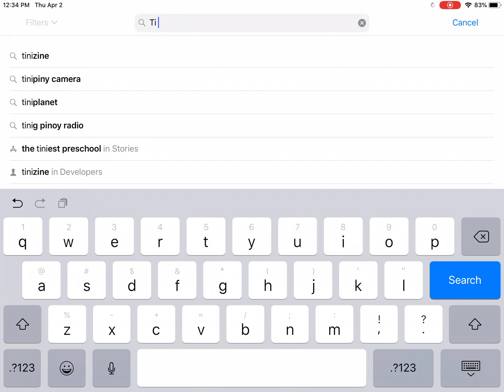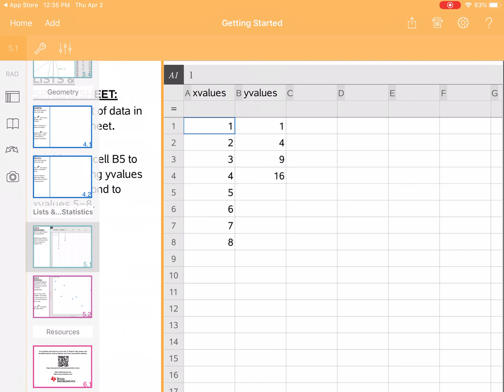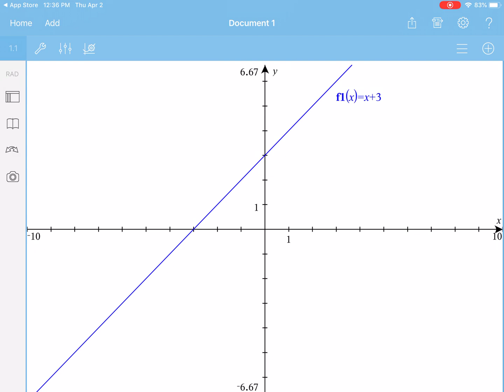TI-Nspire Calculator Ipad Download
This video will show you how to download the TI-Nspire calculator app on the ipad.